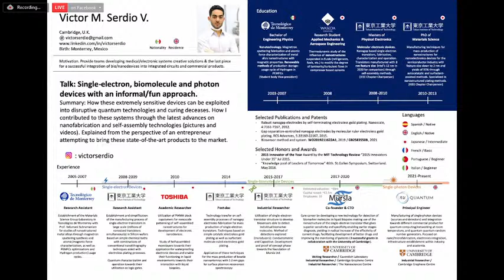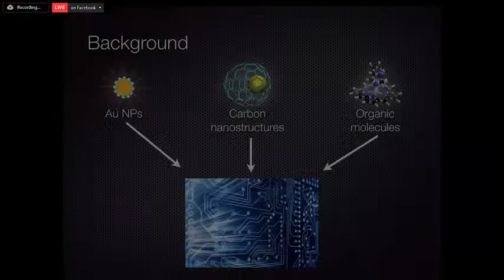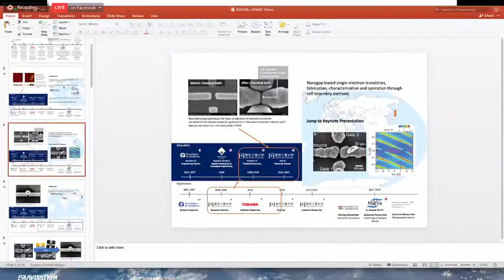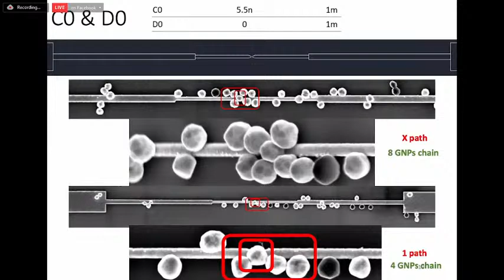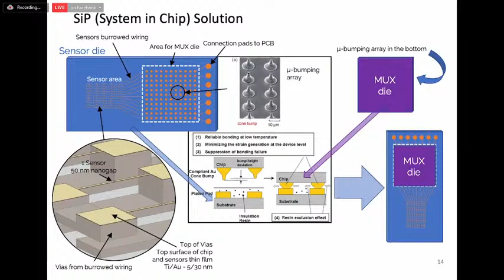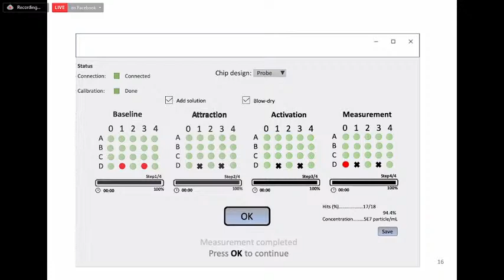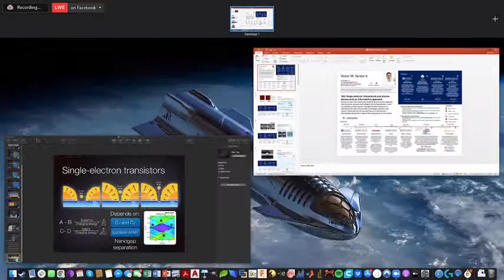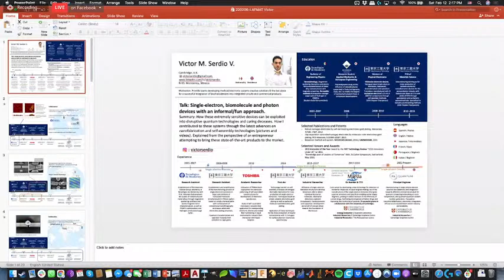Single-electron, biomolecule and photon devices with an informal/fun approach | Dr. Victor Serdio V.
Titulo: "Single-electron, biomolecule and photon devices with an informal/fun approach"
Nombre: Dr. Victor M. Serdio V.
Afiliacion: Nu Quantum Ltd. / University of Cambridge
Resumen: How these extremely sensitive devices can be exploited into disruptive quantum technologies and curing deceases. How I developed these systems through the latest advances on nanofabrication and self-assembly technologies (pictures and videos). Explained from the perspective of an entrepreneur attempting to bring these state-of-the-art products to the market.
Sábado 12 de febrero 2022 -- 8:30 a.m. Perú